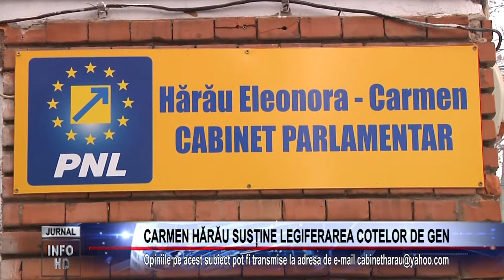CARMEN HĂRĂU SUSȚINE LEGIFERAREA COTELOR DE GEN